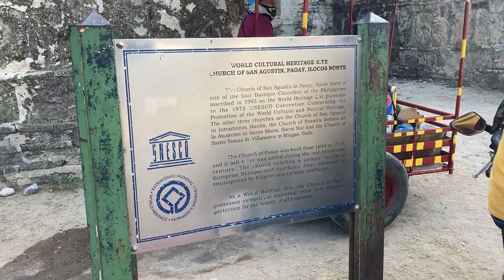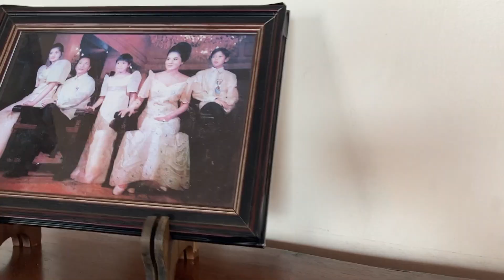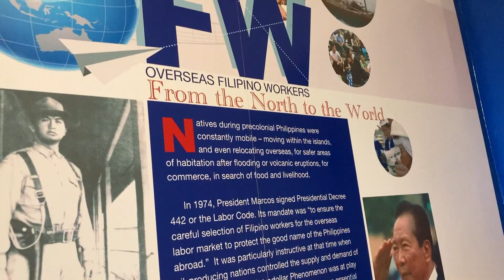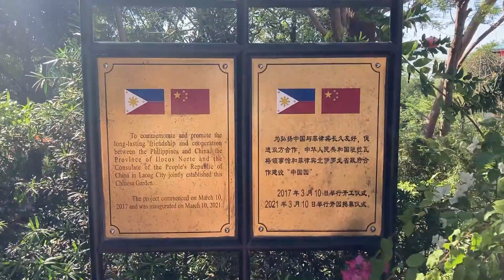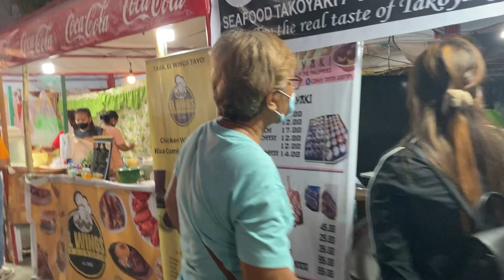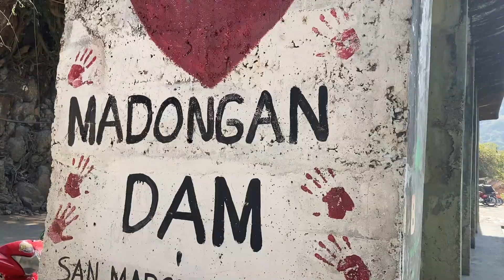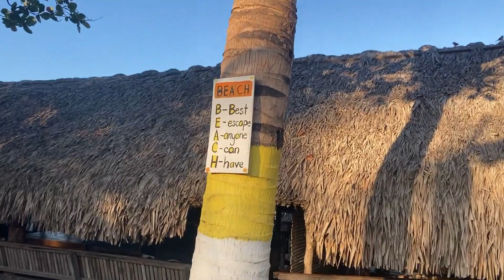AMAZING ILOCOS NORTE 🇵🇭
Tara at mamasyal sa Lalawigan ng Ilocos Norte!

Cozy music / 30minutes / study,work, relax,vlog by Mure music

Kids Music for YouTube Let's Unlock the Fun! by Music Maker - Music For Content Creators

🔸About the Music :
➡️Author / Artist: Free Music
➡️Duration: 02:10
➡️Track description: Very good positive children’s music featuring ukulele and glockenspiel.
➡️Moods: Happy, Cheerful, Positive, Bright

 • Sapajou - I'll Meet You There (Free C...
🔀 More Happy Music:
🔸About the Music :
➡️Author / Artist: Sapajou
➡️Duration: 03:08
➡️Track description: Beautiful acoustic guitar music by Sapajou. Suitable for vlogs and travelling.
➡️Moods: Bright, Positive, Happy, Uplifting